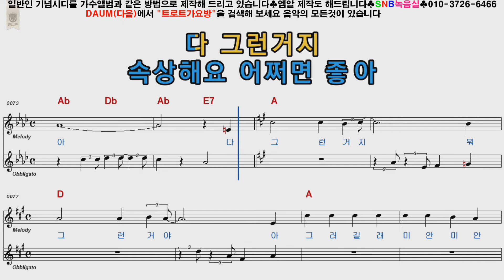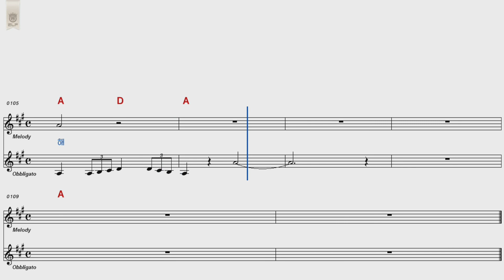윤항기 그런거지뭐